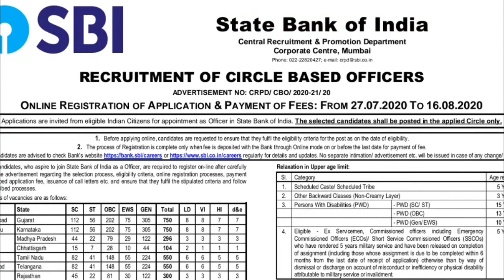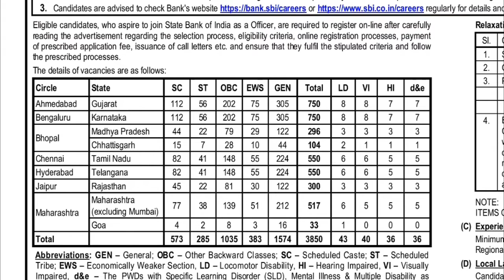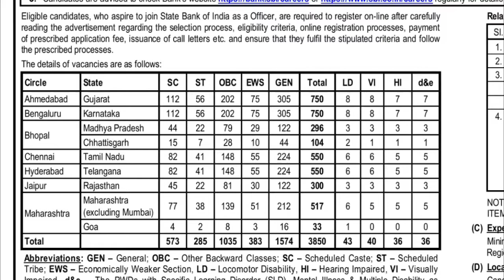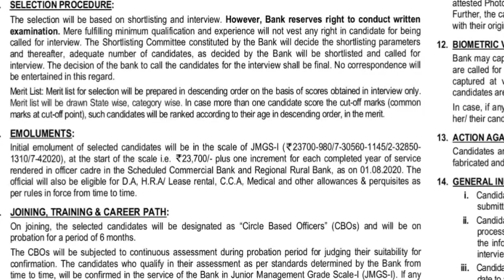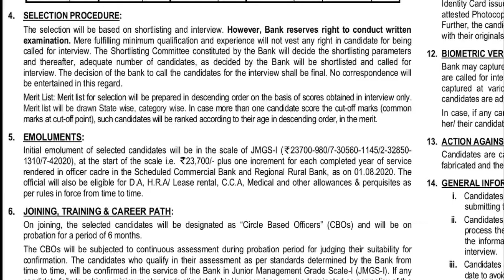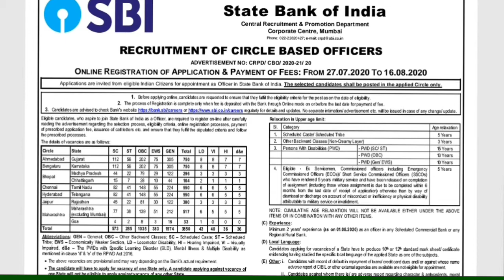SBI RECRUITMENT l Full information l 3900 posts l Circle officers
Video Topic:-
SBI RECRUITMENT 2020
Recruitment of Circle based officers

About video:-
This video is about the recent notification of SBI on recruitment of circle officers. All details regarding form filling, eligibility, etc have been covered.

∆ JOB FOR Agri-graduates & Allied Sciences in SBI 2020:-

Heavy Recruitment in SBI 2020

Greetings
Team Agriwizard Bau